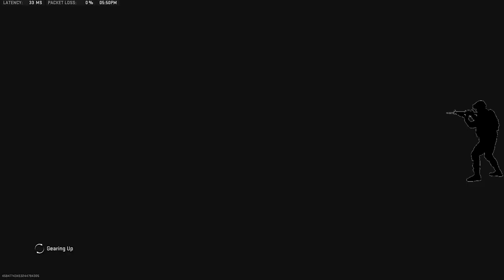ZERO KILL RESURGENCE WARZONE VICTORY (NO ELIMINATIONS)!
Hope you guys enjoyed the video! I legit cannot believe I managed to get a win in this manner!